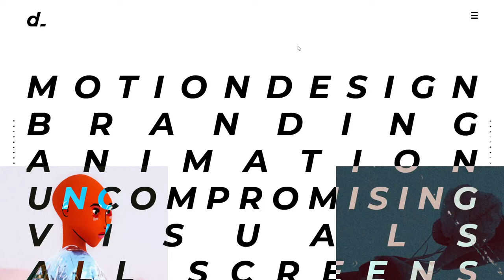Dystopian Creatives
Dystopian Creatives By Pierre Gradelet From France
Dystopian Creatives is an animation studio founded in 2018 by Mathieu Durand in Århus Denmark. We specialize in the fields of design, film, and visual arts.